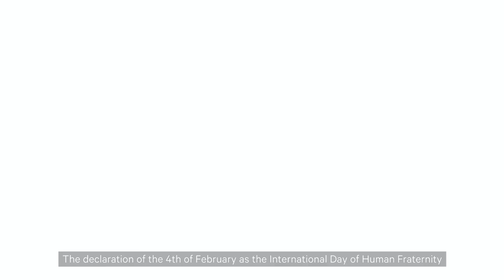Monsignor Yoannis Lahzi Gaid's Mesage of Human Fraternity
Love, acceptance, coexistence, respect for religions - these are the values that the International Day of Human Fraternity on 4 February  & the Document on Human Fraternity both embrace, according to Monsignor Yoannis Lahzi Gaid, member of The Higher Committee of Human Fraternity.
من المحبة، التسامح وقبول الآخر، مرورًا بالتعايش المشترك واحترام الأديان، المونسنيور يوأنس لحظي جيد، عضو اللجنة العليا لـ، يشاركنا منظوره لما يمثّله اليوم العالمي للأخوة الإنسانية الموافق الرابع من فبراير ووثيقة الأخوة الإنسانية.

Amour, acceptation, coexistence, respect des religions - telles sont les valeurs enracinées dans la Journée Internationale de la Fraternité Humaine le 4 février et le Document sur la Fraternité Humaine - selon Monseigneur Yoannis Lahzi Gaid, membre du Comité Superieure de la Fraternité Humaine.